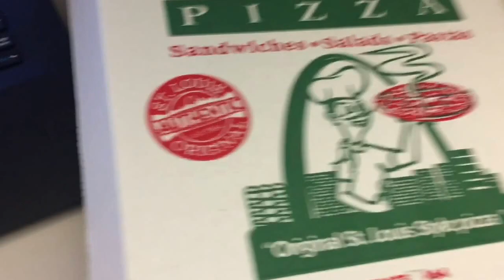Vlog #24 I DOS MY WORK LOL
Vlog 24 is finally here, feels like forever since I've uploaded a vlog.